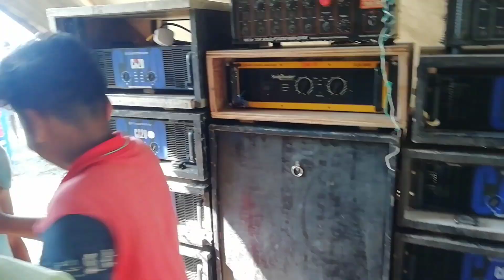D Music : আটঘোড়া শীতলা পূজো উপলক্ষ্যে ফিটিং চলছে 4 Bass 6 Top | box competition